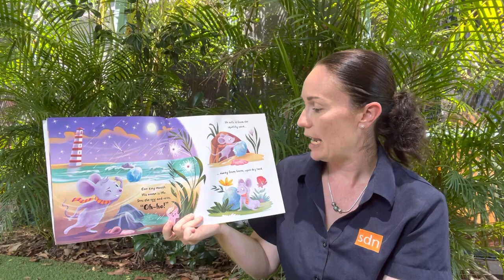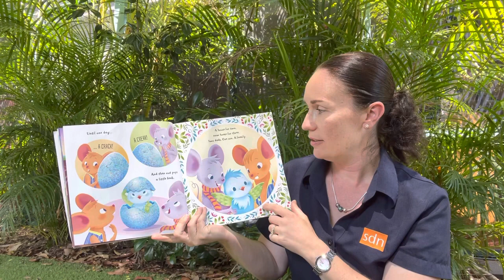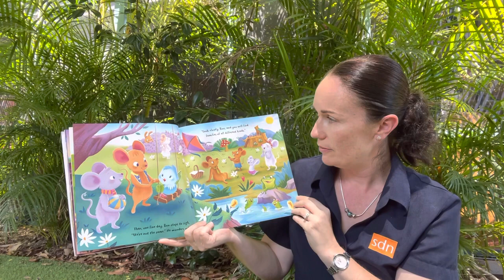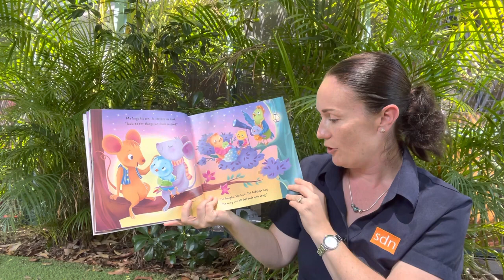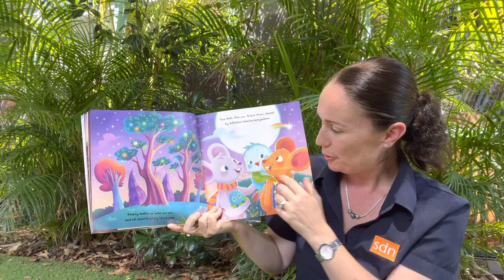Storytime: “Family Ever After” by Justine Ablett